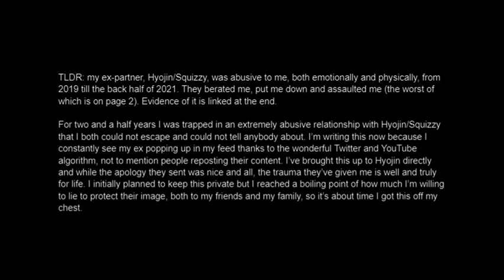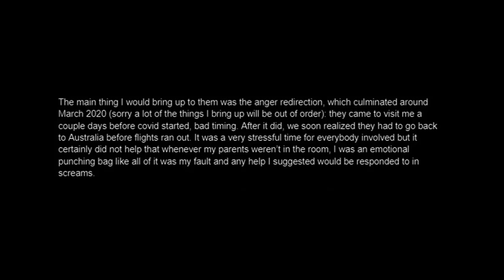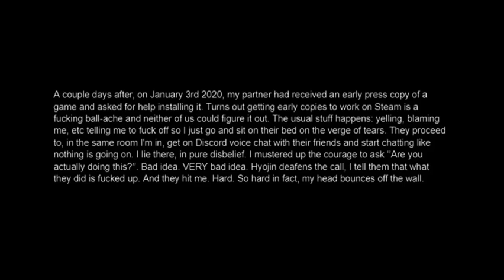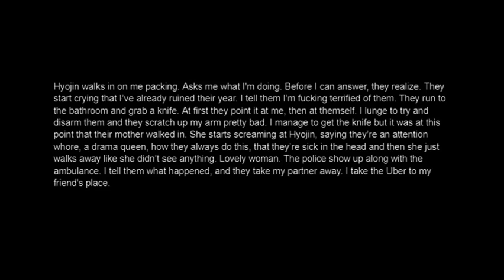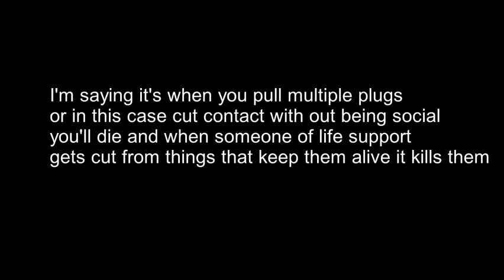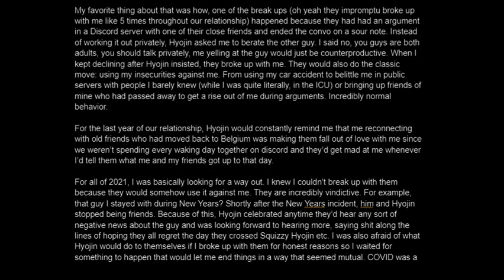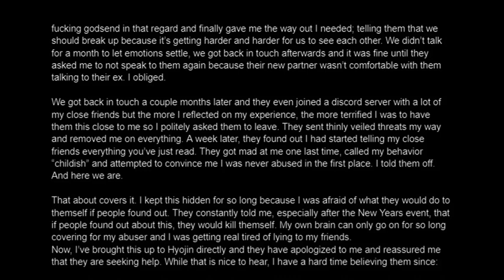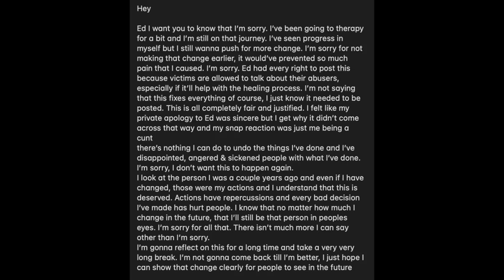Hyojin: a sociopath who abused men... (Squizzy Allegations)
I hate this person to the core and every cell of my body to the
point I want to do eehhh nvm but this is so sickning and this
kept me up at night

TIMESTAMPS (I forgot to add)

Intro: 0:00
The Actual Intro: 2:11
WTF is this!: 2:21
The Document: 2:26
Her "Apology": 25:00